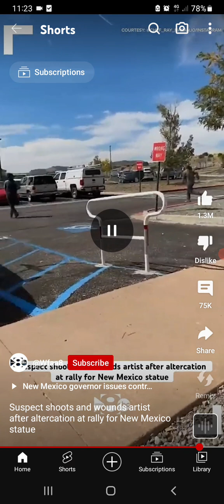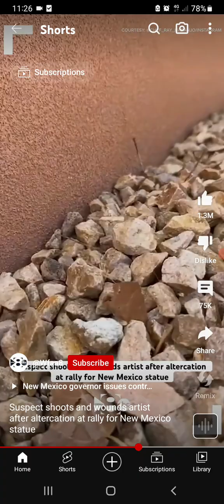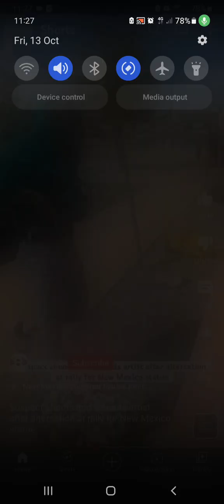QUICK EXAMPLE OF HOW LISTENING TO WOMEN TOO MUCH CAN GET YOU HURT